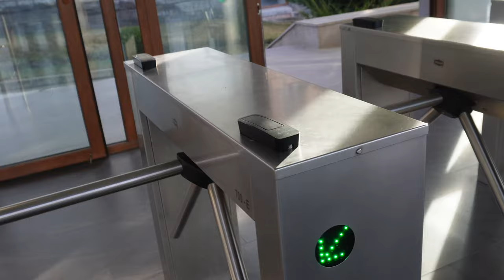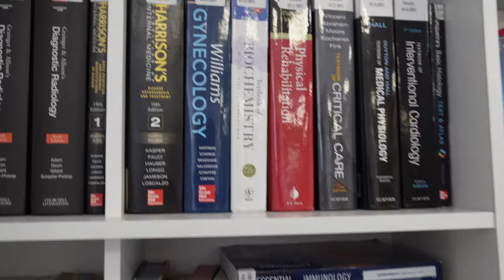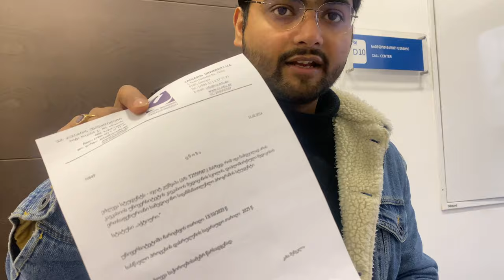Caucasus University Campus Tour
Hello guys welcome back to medicojourney this video is about my new university Caucasus in which i have taken transfer from Ukraine. Hope so you will enjoy watching Caucasus University campus tour.